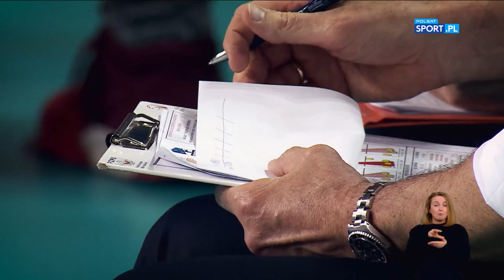Jak Jastrzębski Węgiel sięgnął po mistrzostwo PlusLigi?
Zobaczcie drogę Jastrzębskiego Węgla do mistrzostwa Polski.